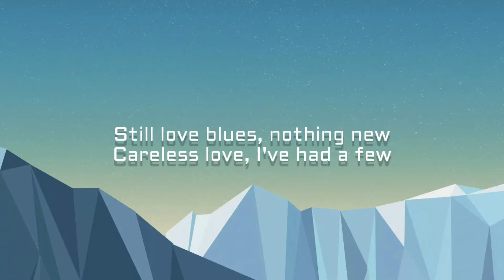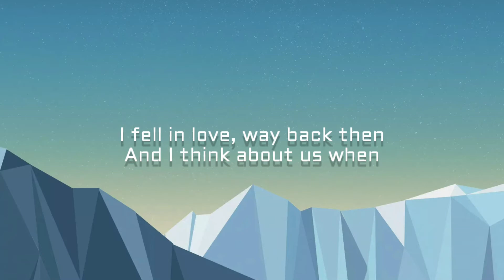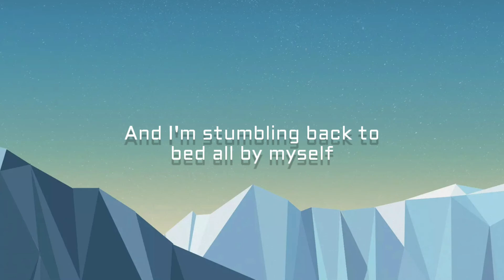Keshi - Drunk (Lyrics)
Keshi - Drunk (Acoustic) [Lyrics Video]

Lyrics -

All my friends are drunk again
And I'm stumbling back to bed all by myself
Don't need nobody else

Smell like smoke
Nuit de l'homme
It's been a while since we last spoke
So tell me, how's it go?

Still love blues
Nothing new
Careless love, I've had a few

I never have thought
When you're gone
I'd find it hard to carry on
And it's probably 'cause

Way back then
And I think about us when
I think about us when

I got nobody else
I got, I got nobody else